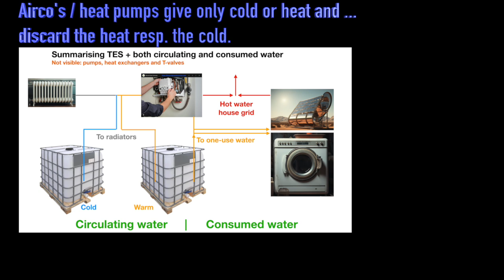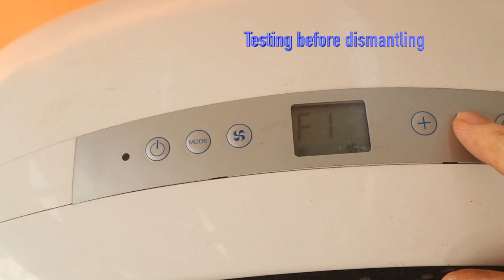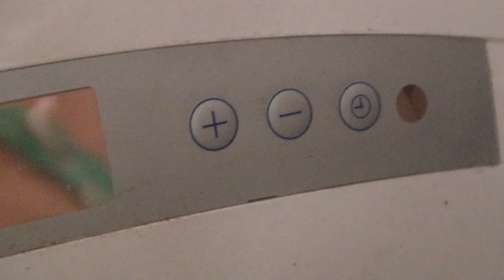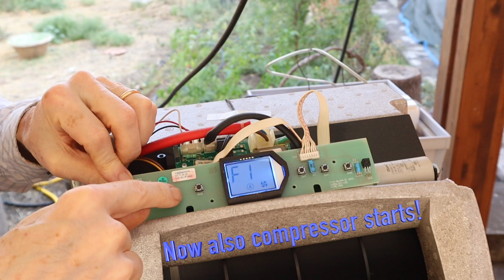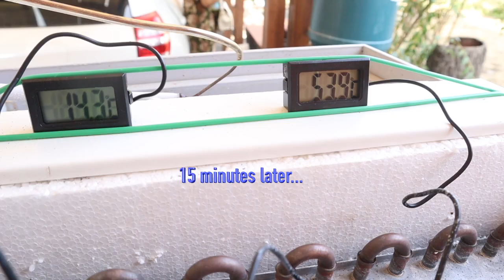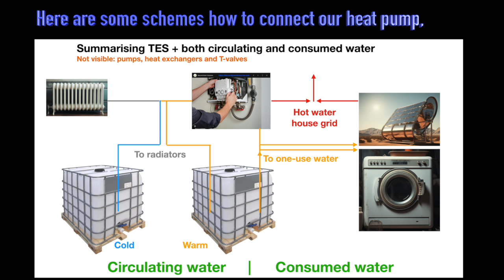Transform a small air conditioner and double its efficiency - Video 61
Take a second hand portable airco for 70$ and transform it into a real water-to-water heat pump. With double efficiency !
THE CONTEXT
Air conditioners work mostly with air on two sides: cold air is delivered (inside house) and hot air is DISCARDED (outside). So they are air-air heat pumps. Air needs a lot of space and fans make noise. Moreover, central cooling and heating often work with water. Water has much more concentrated energy if you cool or heat it. But water-to-water heat pumps cost a lot of money. Now you can make them yourself with a second hand airco of 70$.
The best part of it is that you can double the efficiency of the compressor by not DISCARDING the product of any of the heat exchangers . That is another advantage of the water-to-water concept: you can store both heat and cold in water: an excellent thermal storage medium. Then you can keep it until you need.
It will allow you to store a lot of YOUR PV ENERGY without expensive batteries.
Because I help you to discover the real potential of a common mobile air conditioner. You can even take a second hand one and I show you in this video how this heat pump works but also how to convert it into a much more expensive water-to-water heat pump.
Moreover, this video shows how to go ahead with trial and error. After each operation you do a test so that you can go back one step when the result is wrong. And at the end of the video I show how you can revolutionize your cooling and heating system at home. For all seasons!
I have quite some inventions on this channel with home energy that you don't find in the shops and this heat pump concept is one of them.
🔗 Join Us:
Be part of a group that believes in the power of the normal folks to let the Energy Transition finally happen.
Visit also the Facebook groups in EN and IT to take part in the discussion with me and with others.

🏡Curious to see our Zero Energy Holiday Home yourself and planning a trip to Sicily? Experience our innovations on Mount Etna firsthand. Rent 1 of 3 apartments and stay cool on 830 meters height. Mount Etna is quiet again and we are waiting for you.

Share this with people that have interest in doing the most with electrical energy (for example from PV) and are frustrated with the low price that the grid is giving for their energy. Rather store it in a cheap thermal storage, that will probably cover half of you electricity consumption.

Go right now into the next playlist about energy storage with 27 videos. On top of on those you see the 6 videos, of which I showed the Thumbnails at the end of the video.
Make your house bit by bit more independent from the infrastructures. Adapt and survive!

00:00 Introduction
00:55 Let's open the airco!
06:21 First test, how does airco function?
14:45 Something went wrong!
15:31 Problem fixed
16:00 Application as water² heat pump
17:06 These videos go into details